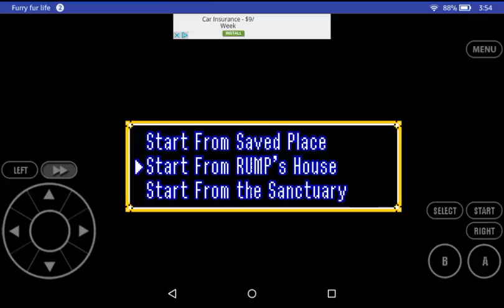legend of zelda: a link to the past-Episode 2- a small village and a piece of heart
Damn villagers want me arrested

Game: Legend of zelda: A link to the past  1991